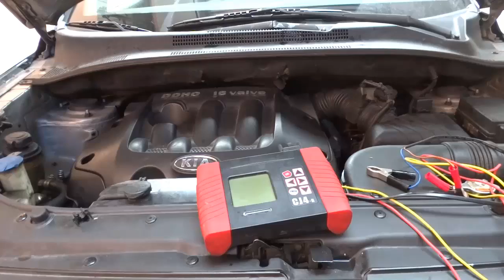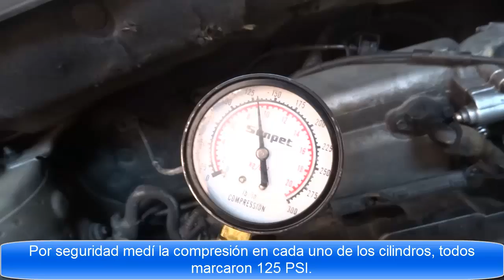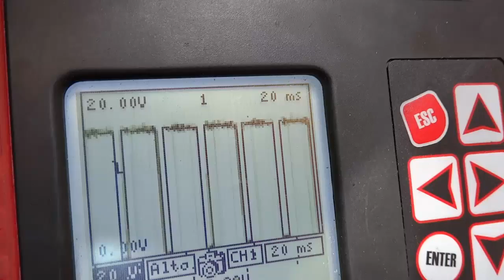Pierde Potencia Kia Sportage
En el presento muestro la falla real de un vehículo Kia sportage, que tenia poca potencia.
Pronto un nuevo Video.

Síguenos y danos me gusta en Facebook:
Dirección del Taller en Quito: Calle Pedro Moncayo N15-98 entre Yaguachi y Solano (Detrás del hospital Eugenio Espejo).
Horario de atención: Lunes a Viernes de 8h00 a 17h00 sábados de 8h00 a 13h00.